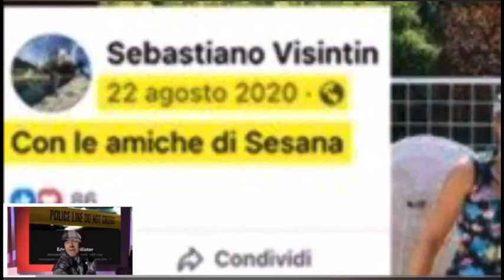Liliana Resinovich: scusi, dove è Sesana?